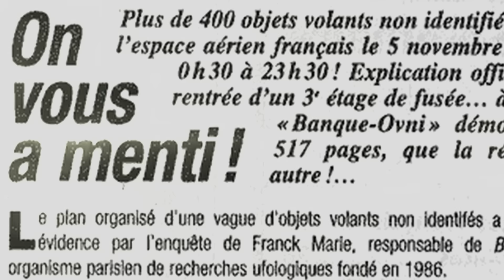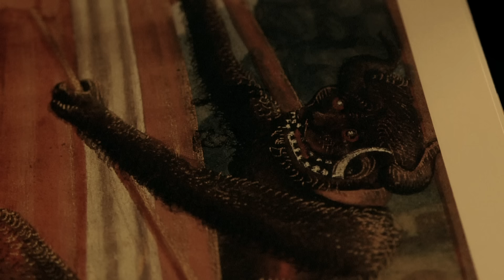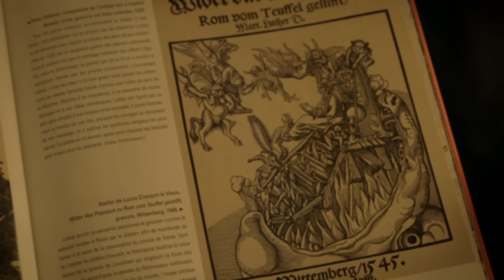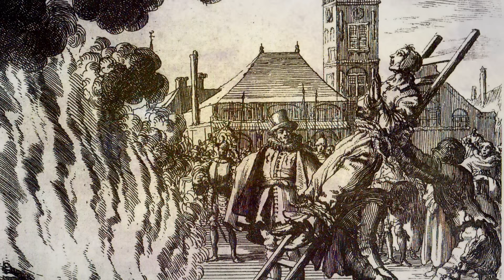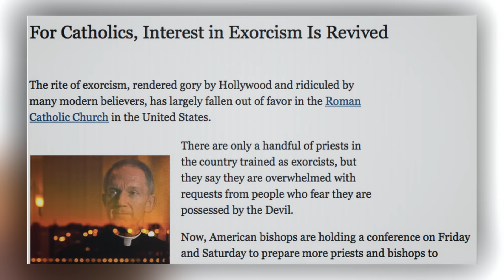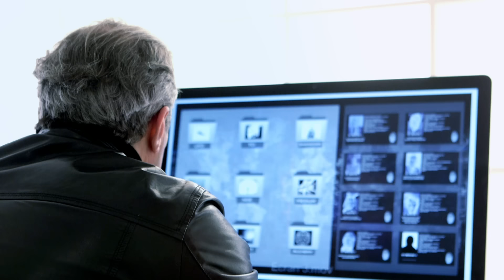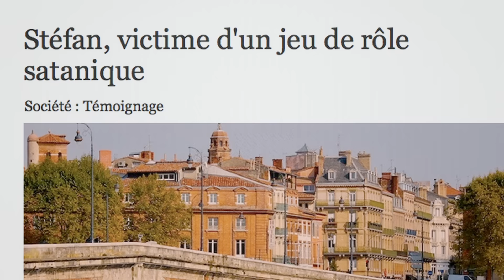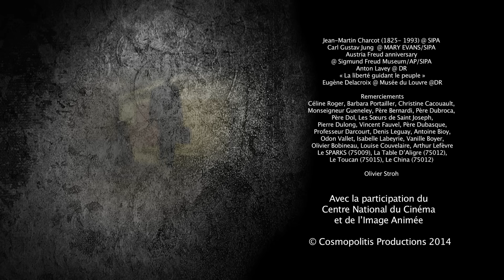La Face Cachée du Diable : Les Pouvoirs Obscurs et Inexpliqués 🔴 PLANETE + Documentaire 👺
À travers les âges, le Diable a incarné le mal et la tentation, mais derrière cette image omniprésente se cache un récit bien plus complexe et intrigant. Nous nous aventurerons au-delà des clichés pour découvrir les origines du concept du Diable, ses multiples représentations dans les cultures et les croyances du monde.

Découvrez les récits légendaires et les mythes qui ont forgé l'image du Diable, des anciennes traditions à nos jours. Nous analyserons comment cette figure obscure a été utilisée pour expliquer l'inexplicable, incarner nos peurs les plus profondes et illustrer les conflits moraux et spirituels de l'humanité.

Un documentaire des Éditions ECHO